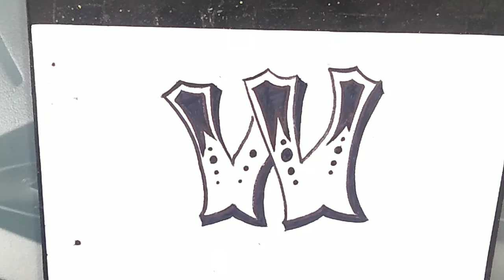How to make "W" Tattoo design /"W" Mehndi design / Tattoo design /w tattoo / Calligraphy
How to make "w" letter Tattoo design

Hi this is roja
Easy and attractive design to learn
Step by step guide to draw easily

Learn
Tattoo
Tattoo design
Tattoo ideas
W tattoo
W letter tattoo
calligraphy
Cursive letter
Fancy letter
Begginer tattoo
Easy tattoo
W name tattoo
W mehndi design
How to make tattoo
W letter mehndi design
W mehndi design
How to make w tattoo
How to draw w tattoo
Beautiful n tattoo
W name tattoo design

Draw online
Draw something
Relaxing drawing
Asmr drawing
Draw graphic
Draw graph
Portrait photography
Portraitfoto
Portrait painting
Portraiture
Drawing videos
Drawing video maker
Online drawing classes for kids
Online drawing classes for free
Online drawing classes for students
Online art classes
Online art school
Online art courses
Online art
Online art exhibition
Online art classes for kids
Online art classes for teens
Online art classes for home schoolers
Home schoolers class
Home schooler courses
Online classes
Online classroom
Online classes for adults
Online class help
Kids Art hub
Kids Art program
Kids Art project
Art project
Online project
Drawing project online
Kids drawing videos
Kids drawing classes
Drawing tutorial websites
Drawing tutorial youtube
YouTube videos drawing
Art tutorial websites
Painting competition name
Painting competition topics
Drawing competition topics
Art exhibition online